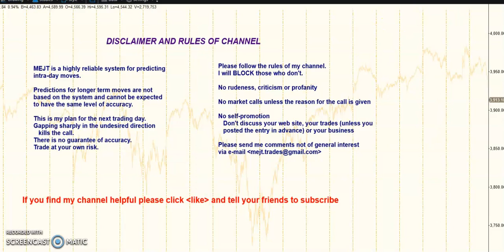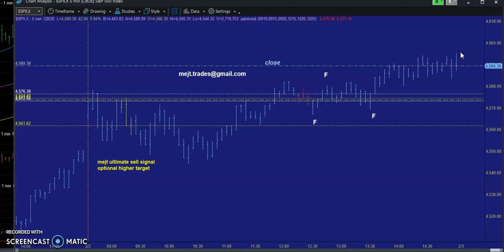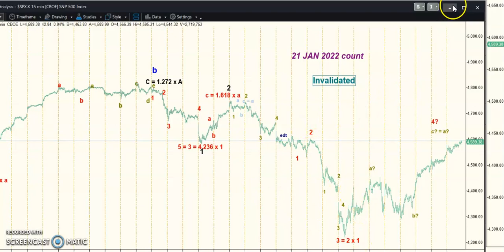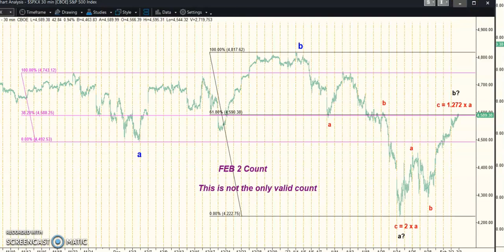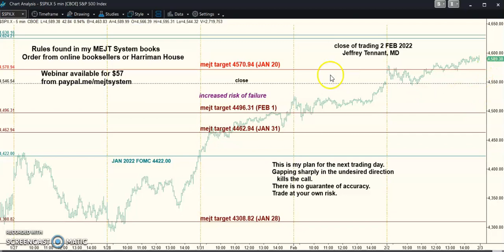MEJT stock market forecast 2 FEB 2022